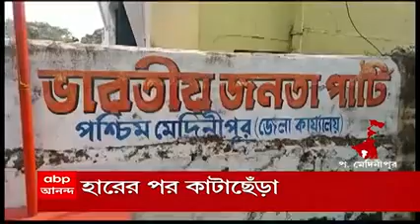BJP: পুরভোটে ধাক্কার জের, মেদিনীপুরে সংগঠন ঢেলে সাজাতে তৎপর বিজেপি।Bangla News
পুরভোটে মেদিনীপুর ও খড়গপুরে বিপর্যস্ত হয়েছে বিজেপি (BJP)। এরমধ্যে মেদিনীপুরে একটি আসনও জিততে পারেনি তারা। হারের পরই মেদিনীপুর সাংগঠনিক জেলাকে ঢেলে সাজাতে চলেছে গেরুয়া শিবির। আর এনিয়েই তাদের একযোগে কটাক্ষ করেছে তৃণমূল (TMC) ও কংগ্রেস (Congress)।